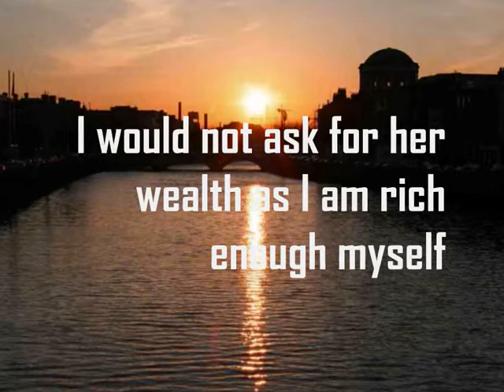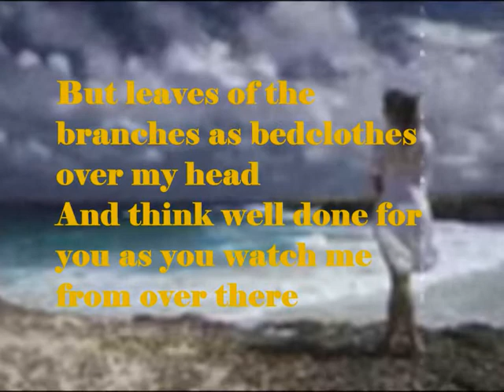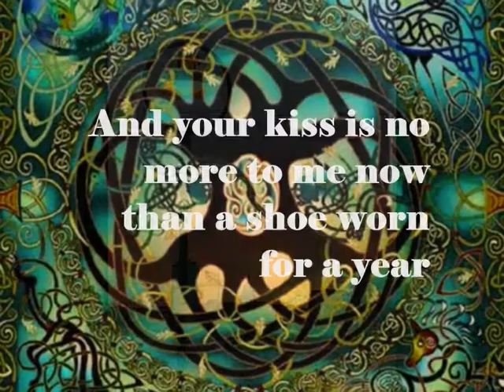Buachaill ón Éirne (subtitles)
Traditional Irish song

Buachaill ón Éirne mé 's bhréagfainn cailín deas óg
Ní iarrfainn bó spré léi tá mé fhéin saibhir go leor
'S liom Corcaigh da mhéid é, dhá thaobh
a' ghleanna 's Tír Eoghain
'S mura n-athraí mé béasaí 's mé n' t-oidhr'
ar Chontae Mhaigh Eo

Rachaidh mé 'márach ag dhéanamh leanna fán choill
Gan choite gan bád gan gráinnín brach' ar bith liom
Ach duilliúr na gcraobh mar éadaigh leapa os mo chionn
'S óró sheacht m'anam déag thú 's tú 'féachaint orm anall

Buachailleacht bó, mo leo, nár chleacht mise ariamh
Ach ag imirt 's ag ól le h'ógmhná deasa an tsliabh
Má chaill mé mo stór ní moide gur chaill mé mo chiall
A's ní mó liom do phóg ná'n bhróg atáim ag caitheamh le bliain
I am a boy from Ireland and I could charm a nice young girl
I would not ask for her wealth as I am rich enough myself
I own a good part of Cork, two sides of the glen in Tyrone

And not to repeat myself I'm the heir of County Mayo
I will go tomorrow to make ale in the wood
Without a cot without a boat without a pinch of gruel with me
But leaves of the branches as bedclothes over my head
And think well done for you as you watch me from over there

A cowherd, my pet, I've never been accustomed to be
Instead of playing and drinking with the nice young women
on the mountain side
If I lost my riches I probably didn't lose my senses
And your kiss is no more to me now than a shoe worn for a year

From the album "Home" by The Corrs.